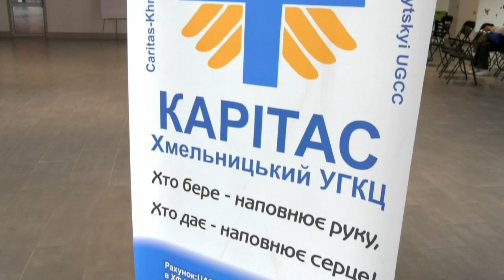ТВ7+. ТРЕНІНГ ДЛЯ ВОЛОНТЕРІВ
Від початку активної фази війни волонтери Хмельниччини безперестанку допомагають українській армії та тримають тил у мирних містах. У свою титанічну працю вони викладаються наповну.. Тож у Хмельницькому влаштували тренінг для місцевих волонтерів. Ініціатором зустрічі виступив Благодійний фонд Карітас Хмельницький. Для запрошених провели зустріч із спеціалістами та досвідченими колегами. Про захід - далі у сюжеті.